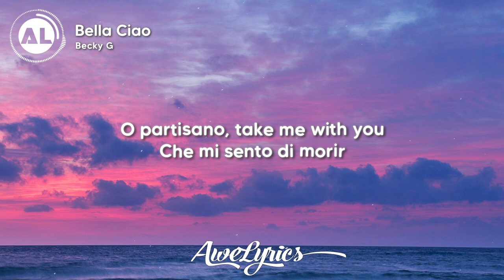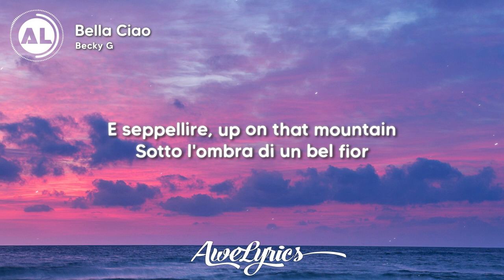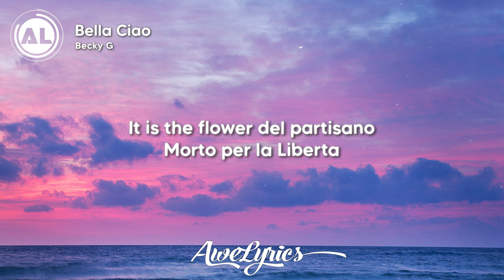Becky G - Bella Ciao (Lyrics/ Letra) | "Goodbye Beautiful"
🎤 Lyrics: Becky G - Bella Ciao 🎵
Una mattina, I woke up early
O bella ciao, bella ciao
Bella ciao, ciao, ciao

O partisano, take me with you

E sei io muoio, da partisano

E seppellire, up on that mountain
O bellaciao, bella ciao

It is the flower del partisano